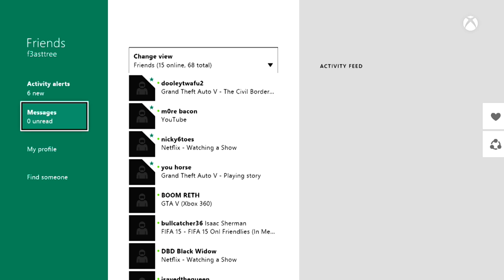GTA Online - The Return of Diane Dicks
Horse and I trot around gtav, will anything eventful happen? Watch it to find out!